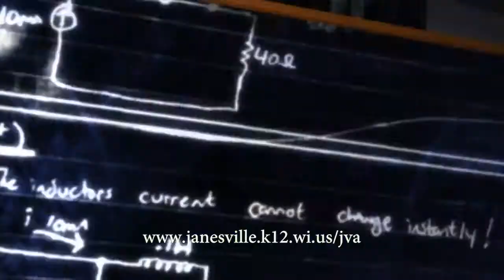Wisconsin Online School K 12